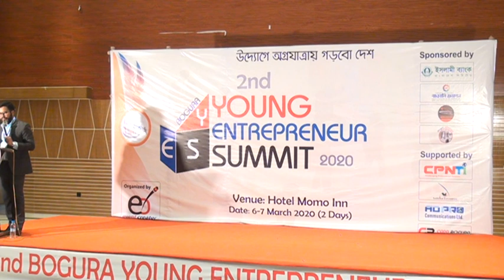নিজেকে আবিস্কার করুন, নিজেকে নিয়ে ভাবুন। আমি যা পারবো তাই চিন্তা করবো। মামদুদুর রাশিদ।- 2nd Part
নিজেকে কিভাবে আবিস্কার করবেন। নিজেকে কিভাবে উপস্থাপনা করবেন। শিখুন, নিজেকে বদলিয়ে ফেলুন, সফল হবেন। মামদুদুর রাশিদ, অতিরিক্ত ব্যবস্থাপনা পরিচালক, ইউনাইটেড কমার্শিয়াল ব্যাংক লিমিটেড।  2nd part.

তরুণ উদ্যোক্তা সম্মেলন ২০২০

সৃষ্টিকর্তার উপর আস্থা রেখে নিজের উপর বিশ্বাস রাখুন। সৎ থাকুন। সকল কাজে সফল হবেন। ইলিয়াছ কাঞ্চন।